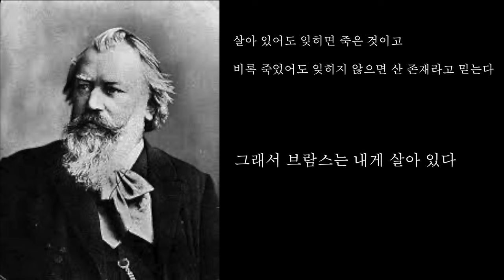[SNUMU 작곡가 시리즈] 브람스 편 _ 브람스를 좋아하세요?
브람스 서거 125주년을 맞아 서울대 음대생들이 알려주는 브람스의 생애🎼
브람스의 어린시절? 브람스의 짝사랑? OO의 아내를 사랑했다고?!🫣
드라마보다 더 드라마같은 브람스의 인생 이야기!

📚참고문헌:
서석주 - 브람스에게 보내는 편지: 브람스의 삶과 작품

[ 제작진 ]

PD: 이가현 @leefantasy4

기획: 원애린 @_erannni
        이가현 @leefantasy4
        이지나 @higina.__
        허솔 @sorisol.__

촬영: 김예진 @dpwlsldd
         이동용 @_y0ng_
         이지나 @higina.__
         허솔 @sorisol.__

편집:  원애린 @_erannni

출연 : 이예준 @leeye_krj
          나용준 @yongjun.na
          이가현 @leefantasy4
          장예은 @ye.eun_jang